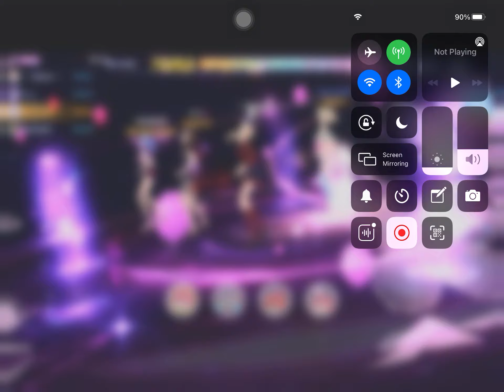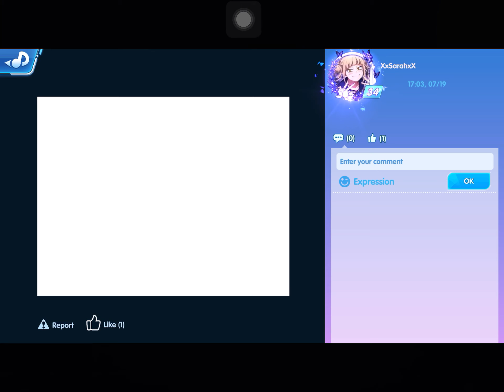Playing idol party-melody master~part 2